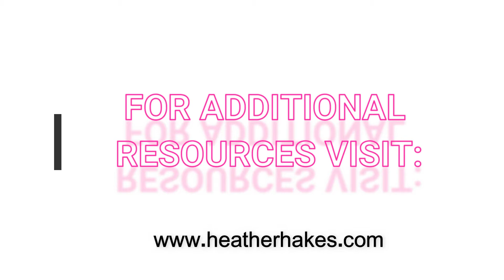Create + Align + Design Your Ideal Life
Change your mind and transform your life!

Hi! I’m Heather Hakes. I’m here to help you shift your mindset and transform your life.
Are you stressed out over your current finances?

Is your relationship struggling or you desire to be in one?

Do you want to be healthy in mind, body and spirit?

Are you worried about the future?

Not too long ago, I hit my own rock bottom. I hated my 9-5, I ended my engagement and I had resorted to food and alcohol to numb out. I was miserable.

The mental strain led me to feeling rather hopeless. I stayed stuck in a negative feedback loop getting more of the same. I knew there had to be a better way.

End The Struggle
After hitting my own rock bottom and wanting to find a way out, I hired my first coach. I was ready to do ANYTHING to change my reality.

I’ve spent years and tens of thousands of dollars learning how to shift my mindset, create clarity and abundance and find my purpose and passion in life. I can teach you to do the same!

A New Reality
I want to help you get unstuck and create lasting change so you too can live the life of your dreams. I will teach you how to implement a process that actually works. Most importantly, how to shift your beliefs and create winning habits to build forward momentum.

It’s time to close the gap from where you are – to where you want to be!

Once you learn and implement the tools and techniques I teach, you too, can live the life you desire!

Create A Better Reality|
It’s time to uncover your limiting beliefs and blocks keeping you stuck. I can teach you how to:

Shift your thoughts from lack to abundance;
Live from a place of gratitude and excited anticipation;
Create clarity and a vision for your future;
Become a money magnet;
Live the life you dream about.
If you find yourself daydreaming of wanting more – more money, bucket list travel, move into your dream home, upgrade your vehicle or perhaps to start or grow your own business but feel stuck in your current reality – then you’ve landed in the right place!

The good news, I’m here to help you solve the biggest problem holding you back which is feeling:

Unworthy
I’ve implemented my 3-step process time and time again to manifest things like $175,000, travel, jobs, relationships and more.

Are you ready to change your mindset and transform your life?!

Meet Heather Hakes
Inspiring Transformation
Heather Hakes is a Mindset Coach, speaker, and author of Take the Leap. She has been featured on numerous podcasts and published in Authority Magazine, Thrive Global, Voyage Denver, and Women Who Empower and Inspire. Heather has reached tens of thousands through her international podcast, Mind Over Matter.

Heather specializes in helping others get out of their own way by awakening their infinite potential to create their ideal life. Heather is a graduate of Tony Robbins’ Mastery University and Gabby Bernstein’s Spirit Junkie Masterclass. She also studies Abraham-Hicks, Dr. Joe Dispenza and Bob Proctor’s principles of alignment, brain and heart coherence and shifting paradigms for personal mastery. She manifested six-figures after taking the leap to quit corporate by aligning with her true passion and purpose, and is now on a mission to help others overcome their blocks through her transformative coaching programs.